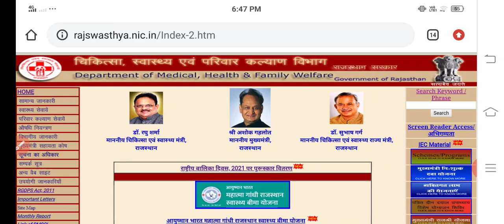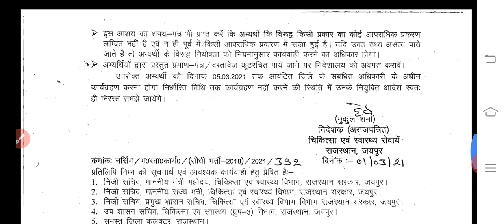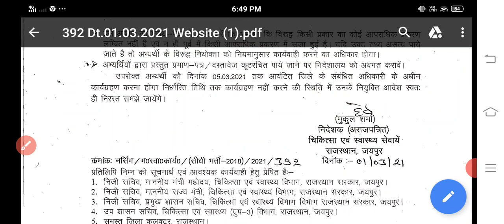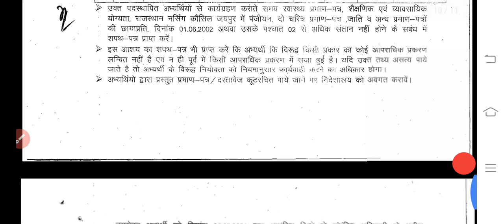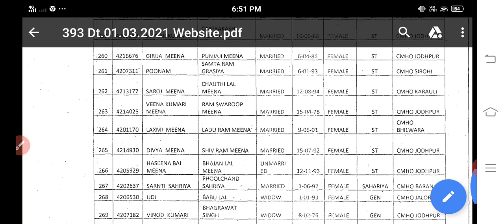Anm-gnm 2018/वेटिंग अभ्यर्थियों के नियुक्ति आदेश जारी /ये कागजात है जरूरी /Anm-Gnm Posting List